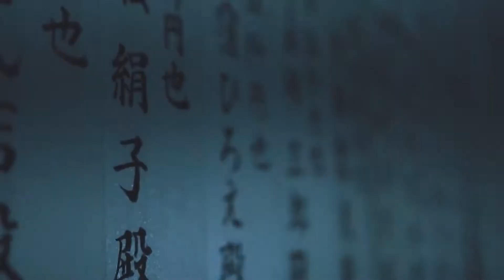Walk Alive In My City (Kiiara - Gold prod. Felix Snow)